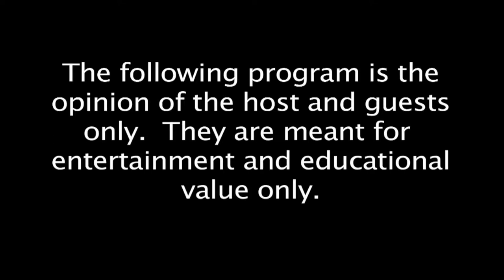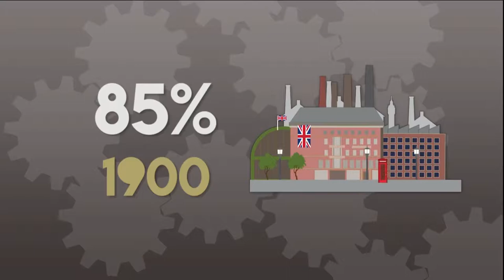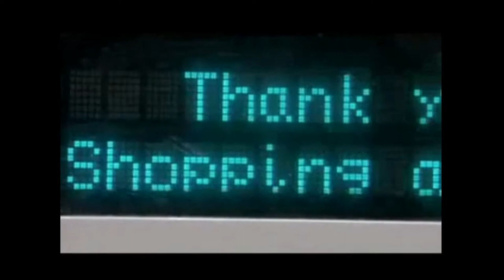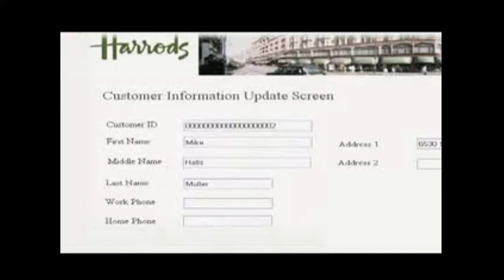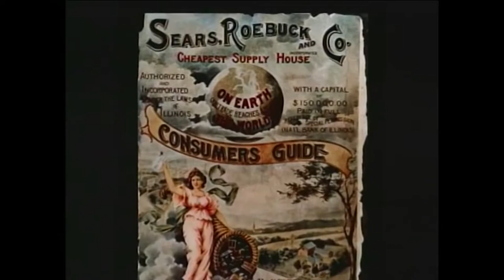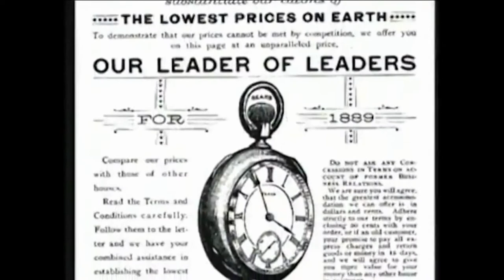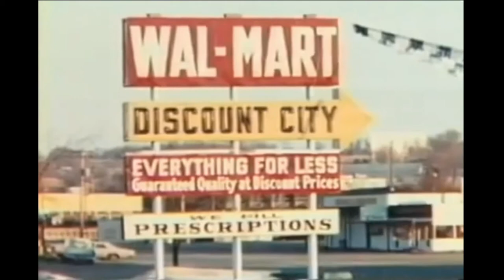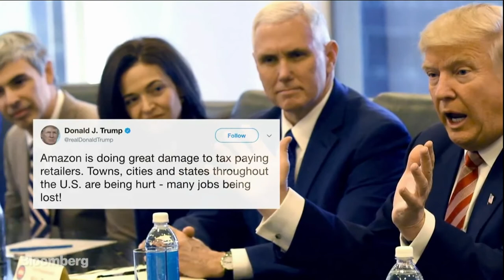2018/03/22 History of Retail Industry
How has the retail industry started and evolved. From early mercantile traders, during the industrial revolution, to the Amazon of today. Turnover and turmoil has been the the hallmark of learning how to sell and move products.